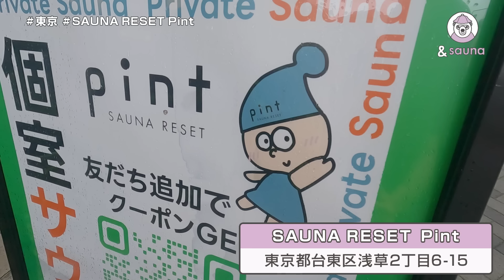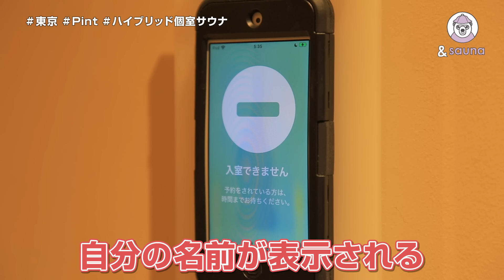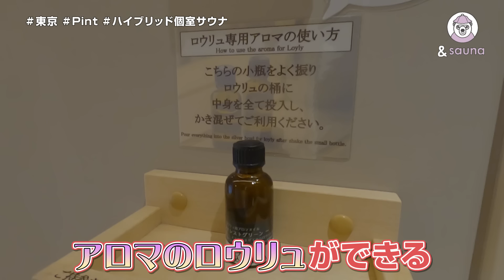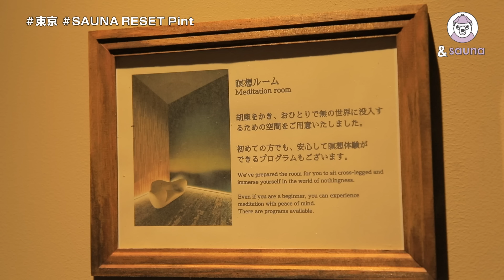個室が1500円〜！良いとこ取りの"ハイブリッドサウナ"【SAUNA RESET Pint】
おひとり様からグループ貸切まで、
地上9階建ての個室サウナタワーが2022年7月に浅草に誕生しました。
明るく清潔感のある広々としたモダンな館内。
ハイエンドな2種の個室サウナは、横にもなれる広さで、
オリジナルアロマ水を使用したセルフロウリュ、
水風呂、内気浴、外気浴スペースなど充実のサウナ環境をご提供。
リセットフロアと呼ばれる休憩エリアでは、
アロマ、瞑想、ゆらぎ、VR体験、休息カプセルの5種類のコンテンツルームをご用意。
初心者からサウナーまで、どなたでも安心して楽しめる、
充実の「ととのい」空間をお届け致します。

みんなで作ろう&sauna！みんなでサウナを楽しもう！
オンラインコミュニティ「&sauna community」誕生💛
⬇️登録＆詳しい情報⬇️
『＆sauna community』